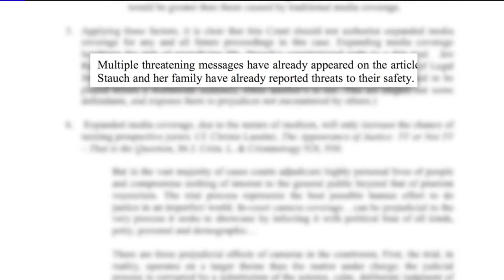Letecia Stauch Makes First Court Appearance in Colorado in Connection to Stepson Gannon's Murder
Letecia Stauch had her first court appearance in El Paso County in connection to Gannon Stauch's death Thursday afternoon.